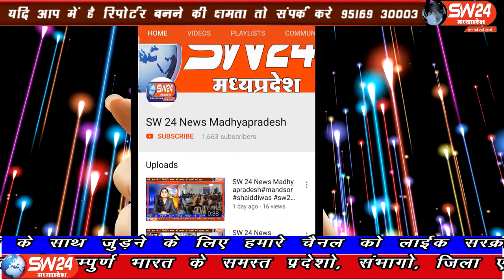SW 24 News Madhyapradesh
झाबुआ जिले भर में अब तक लगभग 1077 कोरोना संक्रमीत मरीज पाए गए है जिसमें लगभग 239 एक्टिव कैस जिले भर में पाए गए है अब तक जिले भर में कोरोना संक्रमण से 11 लोगों की मृत्यु हो गई है। झाबुआ से अल्बर्ट मंडोरिया की रिर्पोट